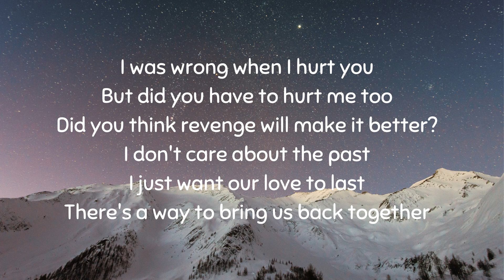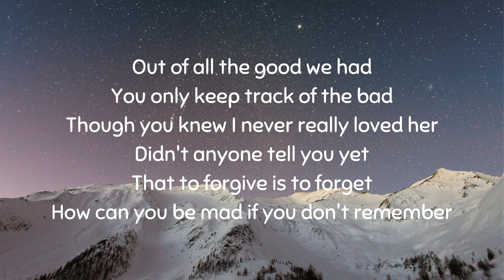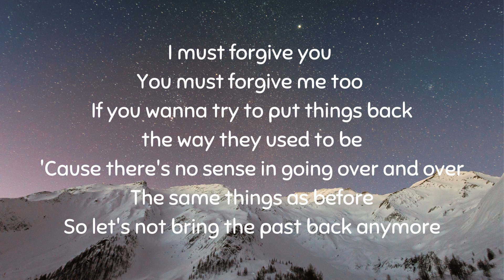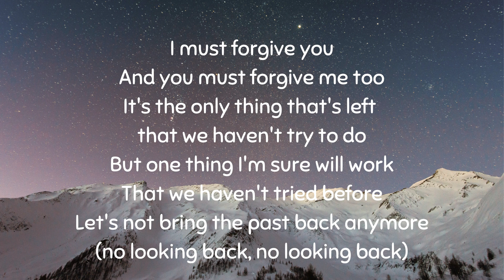The Past Lyrics